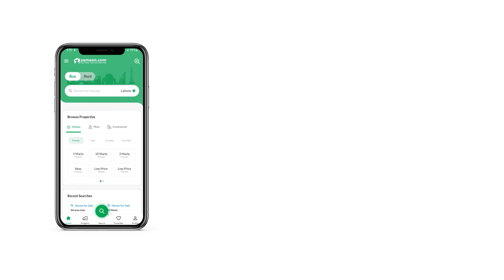1 KANAL RESIDENTIAL PLOT FOR SALE IN PHASE 8 DHA KARACHI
Skim through our list for all the Residential Plot available for investment. Buy the perfect property for you and your family! Looking for the most trusted 1 Kanal options. Here is something to consider. A property valued at PKR Rs. 46,600,000 is the best offer you can find, so take action before it is too late. If you are looking to live in peaceful community, the location of DHA Phase 8 - Block T will accommodate you. Lahore is fast developing and you can find the best rates for properties for residence or investment.

As development completes, you can take possession of your property.
Corner properties give you additional space to work with, giving you the leverage to do so much more.